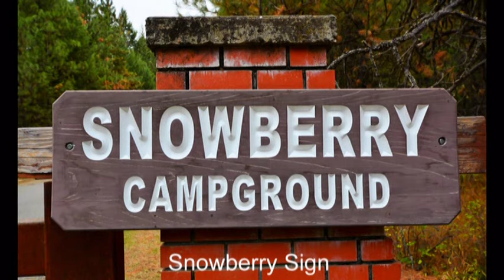Snowberry Campground, Farragut State Park, Idaho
Snowberry Campground sold out? We can help! Use Campsite Assist to get an availability alert when someone cancels a campsite

Farragut State Park Snowberry campground has 44 single-family campsites (with electric hookups) and is located close to the southern tip of Lake Pend Oreille. Campsites can accommodate tents, trailers and RVs. Each site also has a table, fire ring and grate.  Farragut State Park also has 6 equestrian campsites, group campsites and cabins available.

Campground amenities include drinking water, flush toilets, hot showers ($) and a dump station. There’s also  a boat launch and docks (nearby), group picnic areas, amphitheater, ranger station and museum/visitor center.